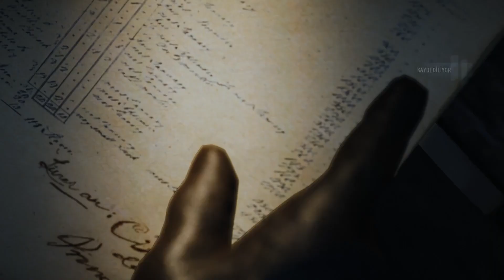Assassin'S Creed Unity - Bölüm #9 (TR Altyazılı)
Ailemize Katılmayı unutmayın.
İyi Seyirler.